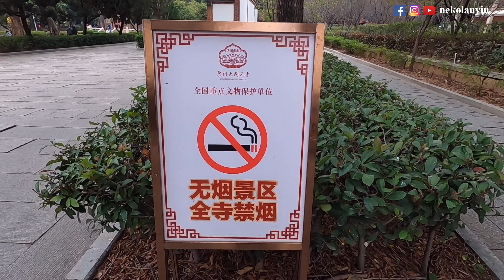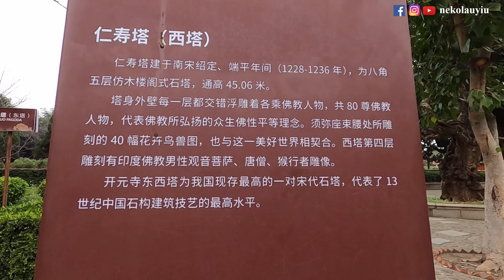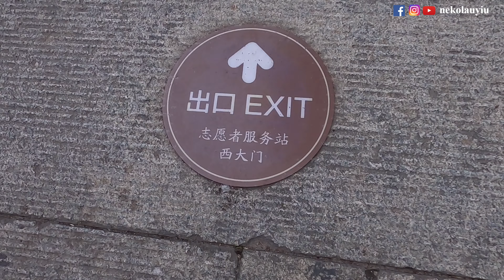【泉州开元寺下集】2021-12-31 福建泉州开元寺 |【黑神话:悟空】取景地 |【 Black Myth: Wukong】Filming Locations | 2021年日常Vlog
福建省 泉州市 开元寺
Kaiyuan Temple,Quanzhou city,Fujian province
地址：中國福建省泉州市鲤城区西街176号 邮政编码: 362001
Google address: China, Fujian, Quanzhou, Licheng District, Quanzhou, 西街176号 邮政编码: 362001

相机： Gopro8